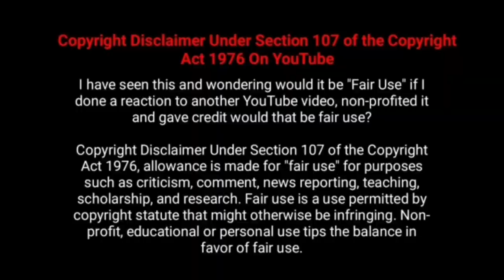RRR Movie 10th Day Worldwide Official Box Office Collection Reports -RRR Day 10 Collection-Tenth Day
RRR 2022 Tamil,Hindi, Telugu, Kannada  Movie  10th Day Worldwide Total Box office Collection Reports Analysis and Status  - Hit or Flop

Junior NTR, Ram Charan , Alia Bhatt, Ajay Devgan , S.S.Rajamouli RRR Movie Got Excellent Review From Critics and also Public Response Is Too Good.

ஆர்ஆர்ஆர்  படத்தின் 10ஆம் நாள் பாக்ஸ் ஆபிஸ் வசூல் - ராம் சரண் , ஜூனியர் என்.டி.ஆர், எஸ்.எஸ்.ராஜமௌலி